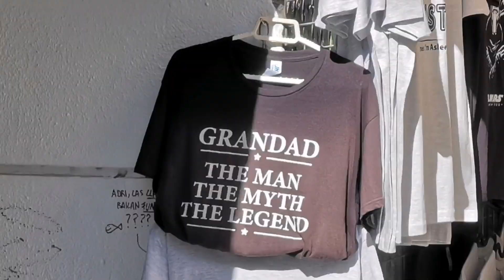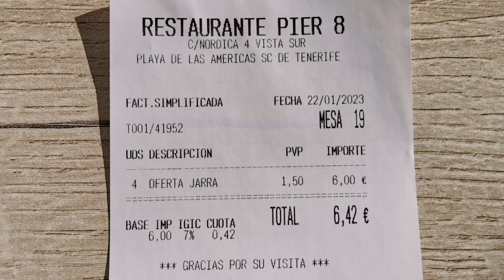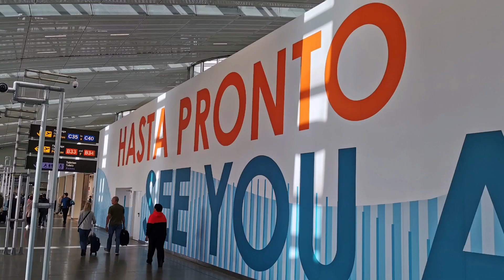Postcard from: Los Cristianos. January 2023.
Our week in the sun to escape freezing conditions in the U.K. during January 2023, in Los Cristianos, Tenerife in the Canary Islands, Spain.
Good weather, good food and lots of entertainment in the evening. Some excellent musical acts on the Mirador Strip every night of the week.
Would be good to return one day.

Pictures & Video: Huawei P30 Pro mobile phone